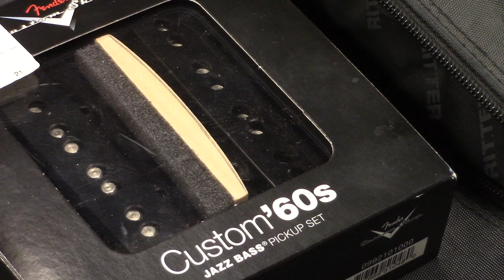Jazz Bass / Pickup Upgrade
Fender Jazz Bass setup@StringTechWorkstations

GUITAR REPAIR TIPS@StringTechWorkstations

750 + Videos, offering a deep resource of information for Luthiers / Guitar Techs  and Guitar Enthusiasts.

No Workshop ? No Problem.

With the explosion of Kit-Guitars on the Market; many are now choosing to set up a home workshop and to assemble their kit guitars and make adjustments in the comfort of their own home.

Texas / California / Calgary / Winnipeg / London / Paris and dozens of other US and Canadian destinations.

These workstations and accessories have opened up a whole new world for Guitar Techs and Guitar enthusiasts.

I remain ever grateful for the encouragement and support from all of my Students / Patreon Subscribers / Customers / TechDeck owners and YouTube Subscribers, as we all continue to "Make the World a Better Place" ... one guitar at a time.